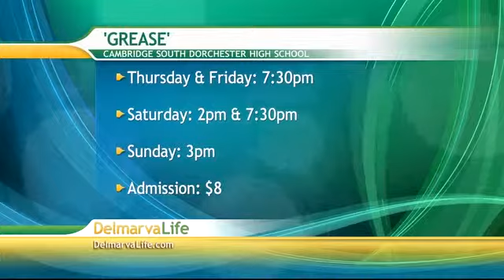Wednesday, March 14th, Segment 6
Cambridge South Dorchester USICAL Grease